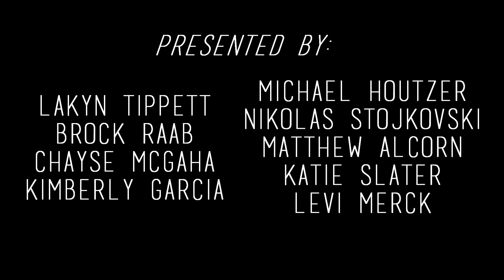Walhalla JROTC Honor Guard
A group of cadets at Walhalla High School preforming an Honor Guard ceremony.
The names of the contributors are listed at the end of the video.